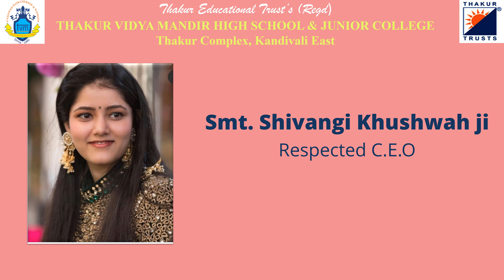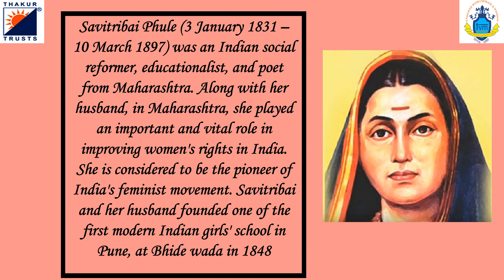TVMHS&JC Great women in India.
Thakur Vidya Mandir High School & Jr. college
Thakur Complex , Kandivali East Mumbai.